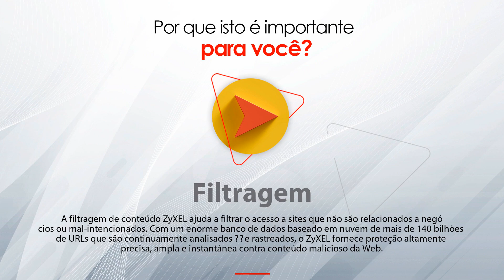USG110 UTM Firewall Zyxel -- na LojaMundi.com.br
O USG110 Zyxel pode identificar, categorizar e controlar mais de 3.000 aplicativos e comportamentos sociais, jogos, produtividade e outros. Tenha controle total